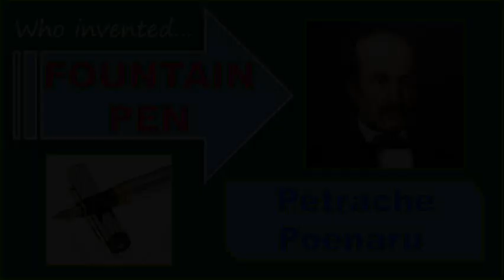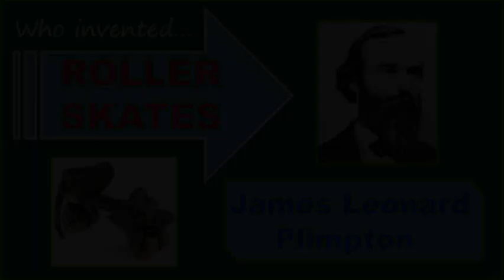GREAT INVENTORS (Part-2)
Who Invented??? List of INVENTORS (Part-2)

* Harry Coover – Super Glue
* Jacques E. Brandenberger – Cellophane
* László Bíró – Ballpoint Pen
* Dmitri Mendeleev – Periodic Table
* Petrache Poenaru – Fountain Pen
* Rowland Hill – Postage Stamp
* Bette Nesmith Graham – Liquid Paper
* Arthur Fry – Post-it Note
* Sir Henry Cole – Christmas Card
* Richard Gurley Drew – Masking Tape
* Otto Wichterle – Soft Contact Lens
* Adolf Gaston Eugen Fick – Contact Lens
* James Leonard Plimpton – Roller Skates
* Whitcomb Judson – Zipper
* Jacob W. Davis – Riveted Jeans
* Marion O'Brien Donovan – Waterproof Diaper
* Johann Maria Farina - Eau de Cologne

See you in my next knowledge videos...